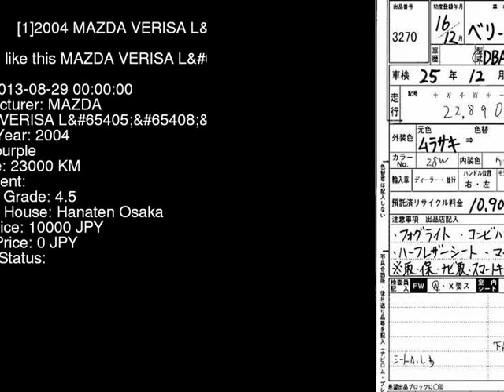2004 MAZDA VERISA L DC5W - Japanese Used Car For Sale Japan Auction Import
2004 MAZDA VERISA L DC5W - Japanese Used Car For Sale Japan Auction Import DC5W,MAZDA,VERISA,L,Hanaten Osaka,jdmvip,vip,jdm,cars,japan,jdmvip.com,japanesecars,usedcars Japanese Used JDM Car For Sale At Auction in Japan for Import